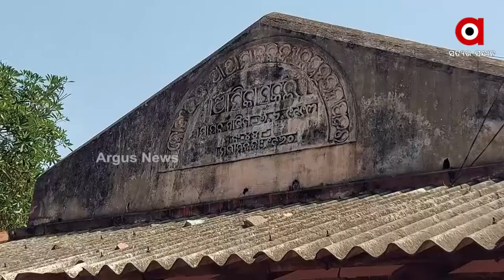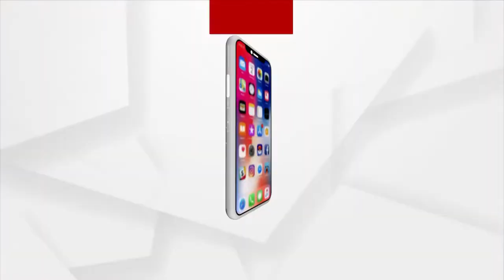Ganjam: Children's Life Threatened by Dilapidated School Building, Education in Distress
Anand Chandra High School, located in Aska Hardapadar, Ganjam, was built in 1913. Without Renovation and proper maintenance the School Building Poses Threat to Life of StudentsStudents.